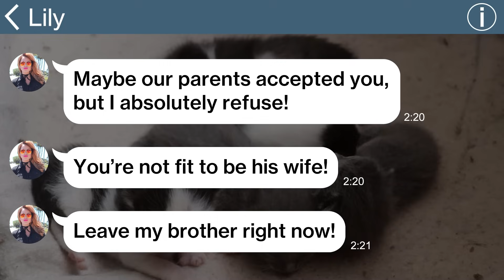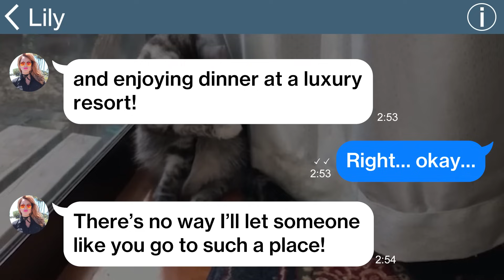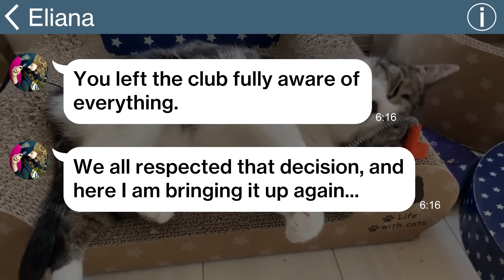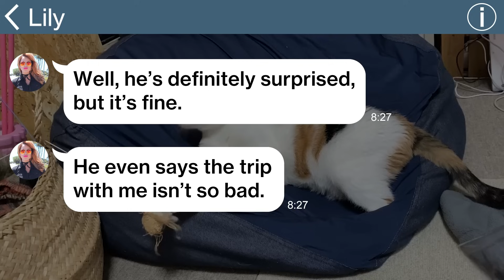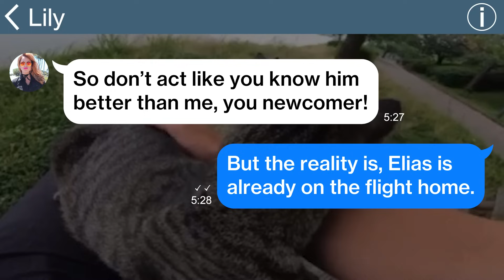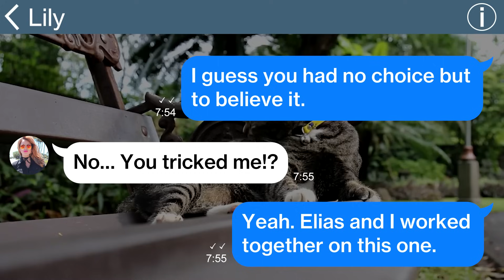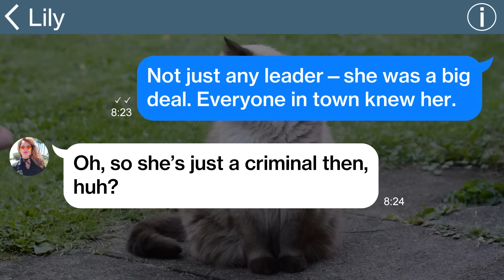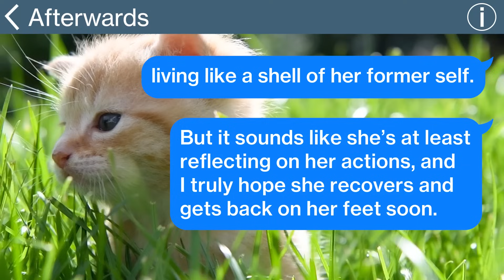【Apple】SIL stole my flight ticket at the airport on my honeymoon day and wasn’t able to return home…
【Apple】SIL stole my flight ticket at the airport on my honeymoon day and wasn’t able to return home LOL…